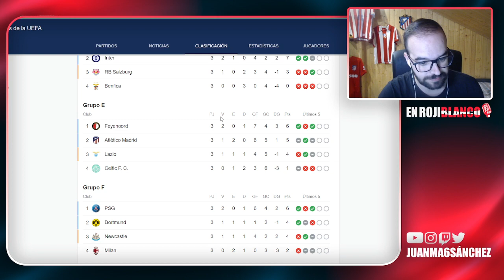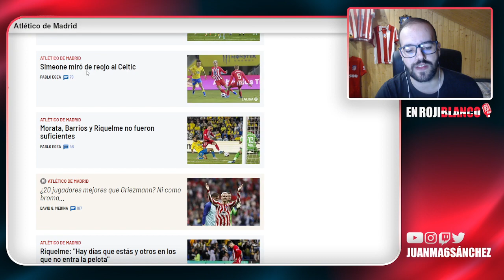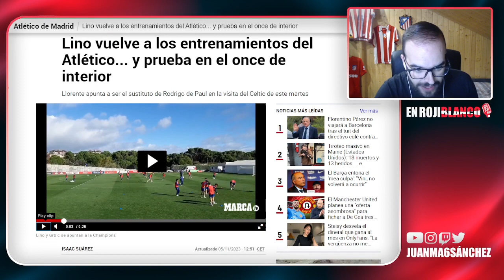¿UN CAMBIO DE PIEZAS QUE FUNCIONE? SOLO VALE GANAR- PREVIA ATLETICO DE MADRID vs CELTIC DE GLASGOW